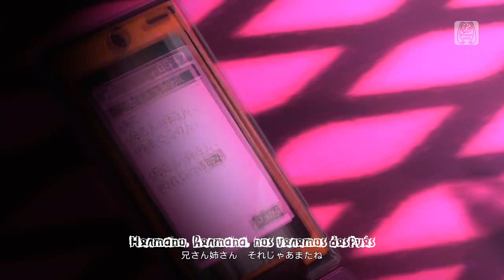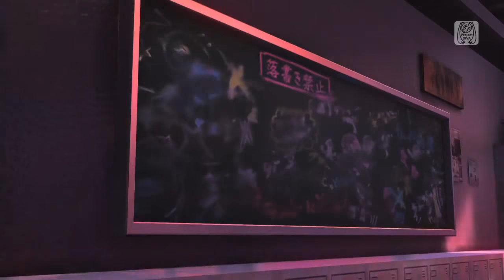「Utau」Tokyo Teddy Bear Español (Kasane Teto)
Vídeo: Project Diva Arcade Future Tone
Canción: Tokyo Teddy Bear
Voz: Kasane Teto
Original : Kagamine Rin

Atte : Souta

Salu2